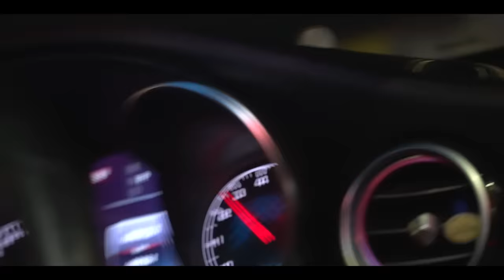Bayka - Build A Vibes (Official Video)